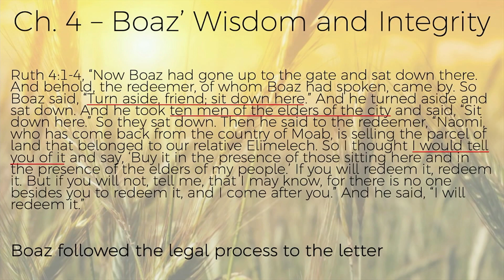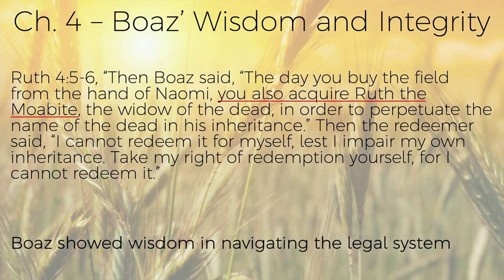Mr. Riley Woodfin: "What Does God's Will Look Like?" - The Book of Ruth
Recording of Mr. Riley Woodfin preaching the Sunday evening message on March 3, 2024, at Calvary Baptist Church in Findlay, Ohio.

Title: "What Does God's Will Look Like?"
Text: The Book of Ruth